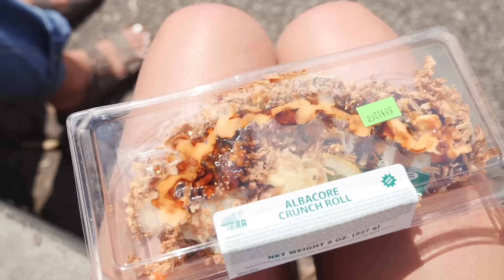week in my life: work trip, shopping + more!